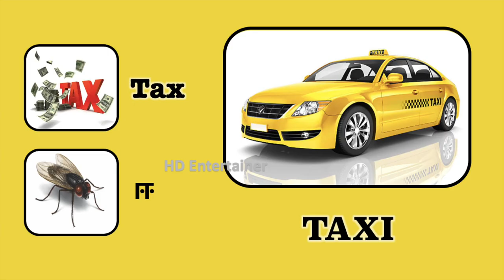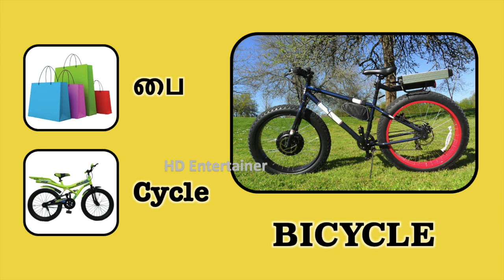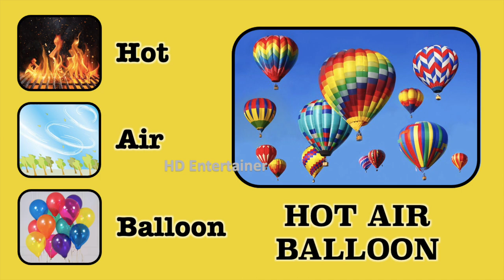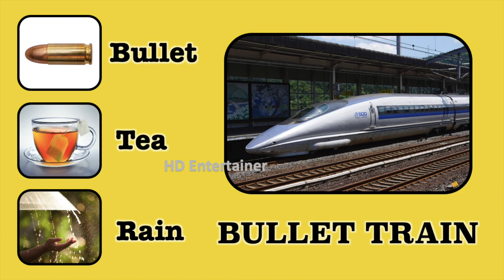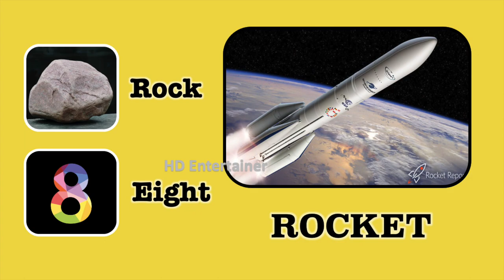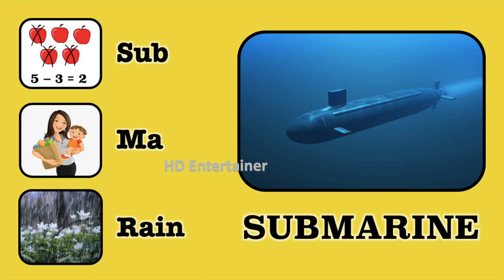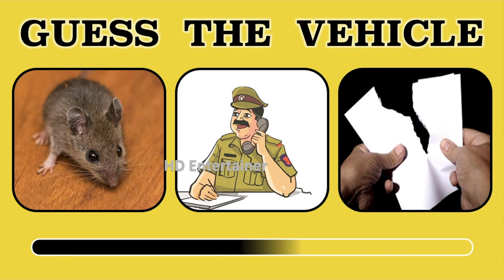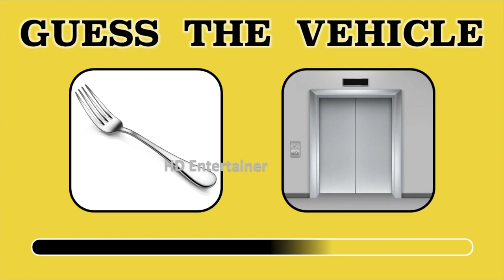Guess The Vehicle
Can You Guess The Vehicle | Guessing Game

0:00 Introduction
1:13 TAXI
2:13 Lane AEROPLANE
2:42 BICYCLE
3:12 LORRY
3:41 TRACTOR
4:11 Lens AMBULANCE
4:41 HOT AIR BALLOON
5:10 CHARIOT
5:40 BOAT
6:09 Rain BULLET TRAIN
7:08 CARAVAN
7:37 SPACESHIP
8:07 ROCKET
8:36 Board SKATEBOARD
9:06 FIRE ENGINE
9:35 SUBMARINE
10:05 TRAM
10:35 BULLDOZER
11:34 FORKLIFT
11:39 HD Entertainer